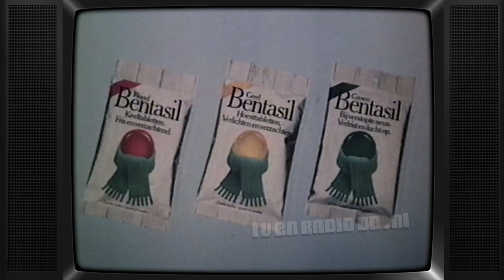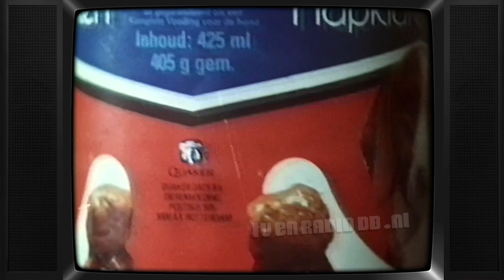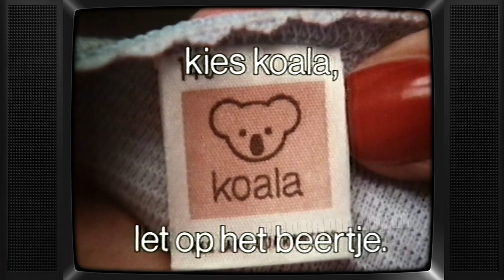TV: STER Blok (19800415, 2300, Nederland 1) | Oude Nederlandse Reclame | Loeki de Leeuw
Compleet STER reclameblok. Uitgezonden op 15 april 1980 om 23:00uur op Nederland 1. Inhoud:
- Loeki de Leeuw intro (pijprogel)
- Campari
- Loeki de Leeuw
- Panky
- After Eight
- Bentasil
- Loeki de Leeuw
- Flora
- Hero Rösti
- Loeki de Leeuw
- Roosties (stem Ron Brandsteder)
- Page (animatie)
- Koala slips en t-shirts
- Loeki de Leeuw
- Seven-Up, 7up
- Loeki de Leeuw outro (pijporgel)